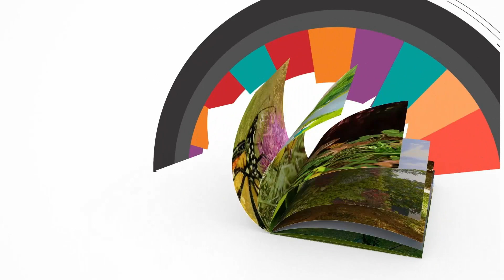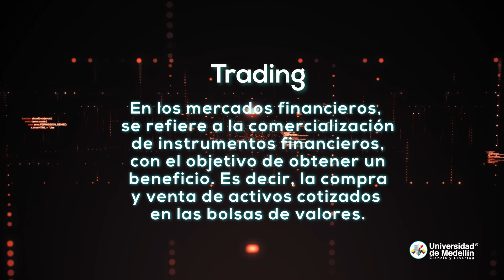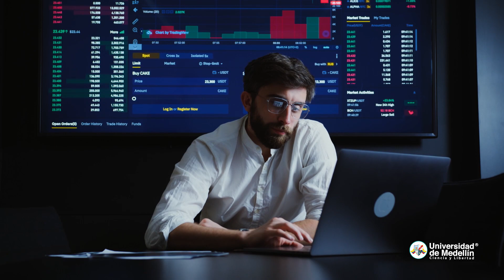Cap 54 Temp 4: Un Campus Vivo Para Vivir el Futuro | Economía del Hogar y Finanzas Personales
Este contenido es realizado por la Universidad de Medellín a través del Centro de Convergencia Tecnológica, todos los derechos de imagen serán reservados a dicha institución.

Para más información sobre la Universidad de Medellín visita nuestros diferentes medios digitales: